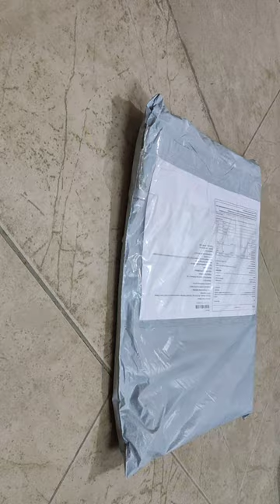DoorMat from jiomart